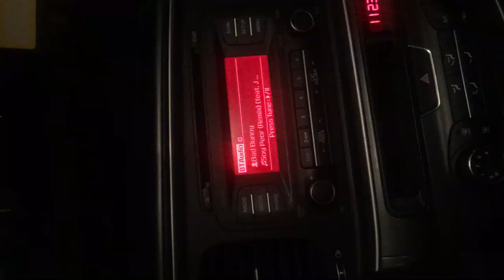NoFap Day 8 Of 90| Urge,Relapse and Regret...That’s The Cycle